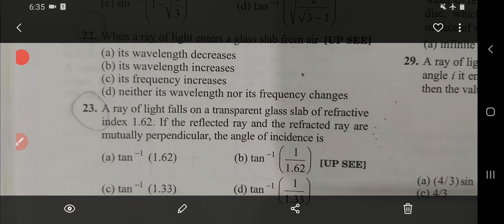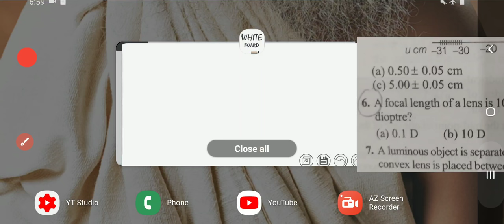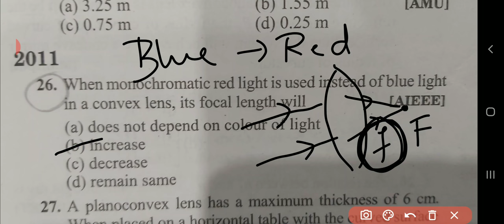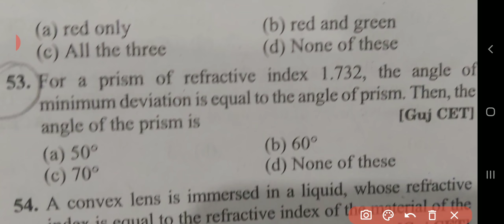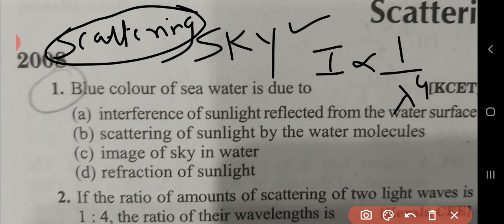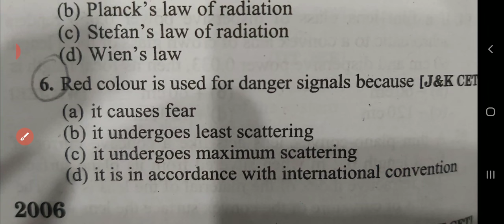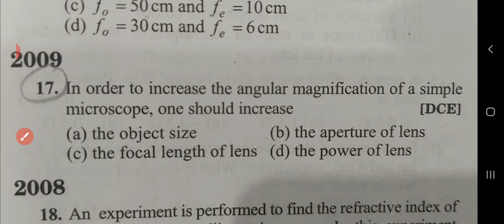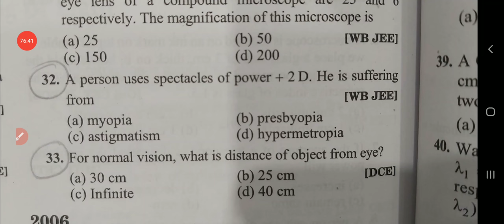Ray Optics cet part 2, class 12 physics ( in kannada)